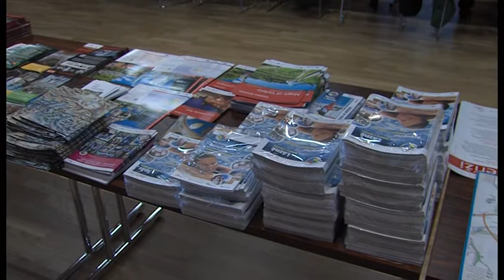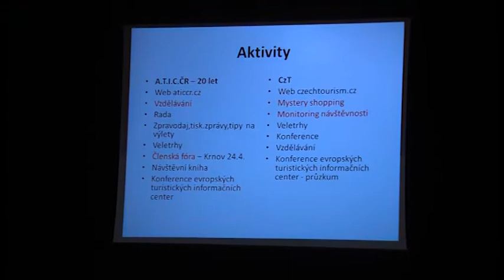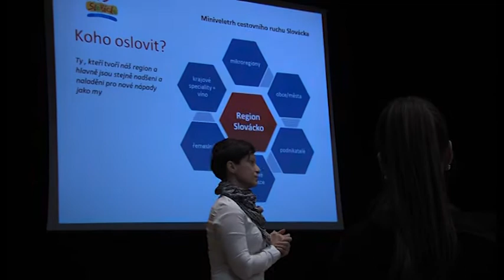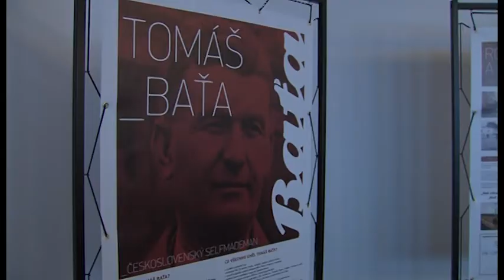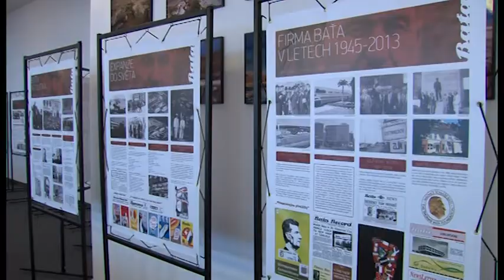Zpravodajství 11. 4. 2014